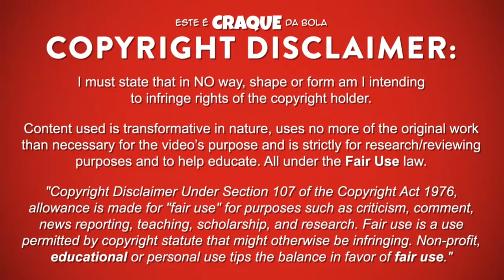PAULINHO ● SC Braga ● Goals & Skills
PAULINHO – SPORTING CLUBE DE BRAGA

Paulinho é um futebolista português que joga na posição de ponta de lança no Sporting Clube de Braga.
Este video mostra golos, habilidades, assistencias e muito mais ao serviço do Sporting Clube de Braga.

Paulinho is a portuguese professional footballer who plays as a striker for Sporting Clube de Braga.
Video shows goals, assists and best overall play for Sporting Clube de Braga.

PASSPORT
Name: Paulinho
Nationality: Portugal
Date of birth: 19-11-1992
Country of birth: Portugal (Barcelos)
Position: Striker
Height: 187 cm
Weight: 81 kg
Club: Sporting Clube de Braga

SEASON & TEAM
2017/2018 – Sporting Clube de Braga
2016/2017 - Gil Vicente
2015/2016 - Gil Vicente
2014/2015 - Gil Vicente
2013/2014 - Gil Vicente
2012/2013 - Trofense
2011/2012 – Santa Maria FC
2010/2011 - Santa Maria FC
2009/2010 - Santa Maria FC U19

MUSIC/SOUNDTRACK
Valence - Infinite